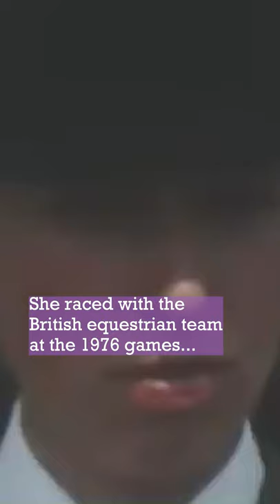Did You Know Princess Anne Raced in the Olympics?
Did you know that Princess Anne was the first member of the Royal Family to compete in the Olympics? She raced with the British equestrian team at the 1976 games and rode the Queen's horse, Goodwill, during the event.